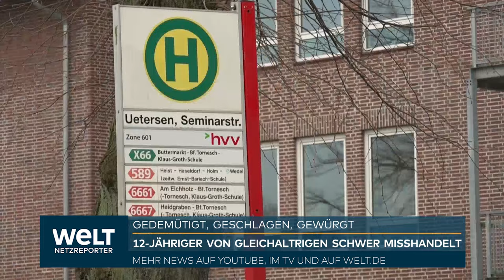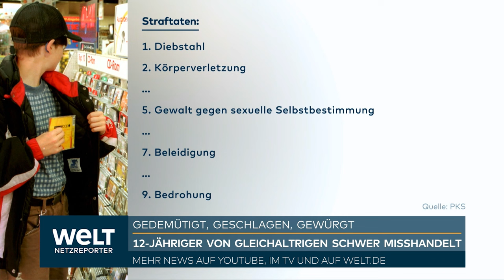NICLAS MATTHEI: Heftige Attacke in der Bahn! "Anzeigenhauptmeister" brutal zusammengeschlagen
Der selbsternannte „Anzeigenhauptmeister“ erregt in den letzten Tagen regelmäßig die Gemüter.
Niclas Matthei zeigt in ganz Deutschland hobbymäßig Falschparker an. Im vergangenen Jahr waren es laut seinen eigenen Angaben mehr als 4000 Stück. Eine Beschäftigung, die für viel Unverständnis und Ärger sorgt. Nun ist es zu einem Angriff auf den 18-Jährigen gekommen.

Der junge Mann wurde offenbar von Fußballfans in einer Bahn brutal zusammengeschlagen und ausgeraubt. Die Tat soll sich nach dem Drittliga-Duell zwischen dem Hallescher FC und Dynamo Dresden ereignet haben. Er kam gerade aus Chemnitz, wo er tagsüber Falschparker kontrolliert hatte. Niclas wurde aufgrund seiner Verletzungen mit einem Krankenwagen in eine nahe gelegene Klinik gebracht und dort ambulant behandelt. Er erlitt eine Prellung. Die Ermittlungen in dem Fall dauern an.